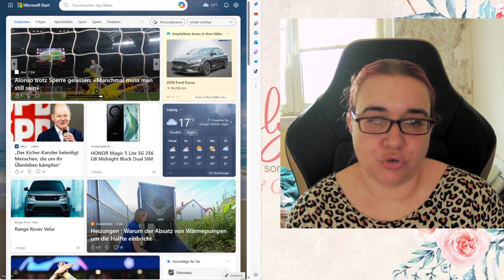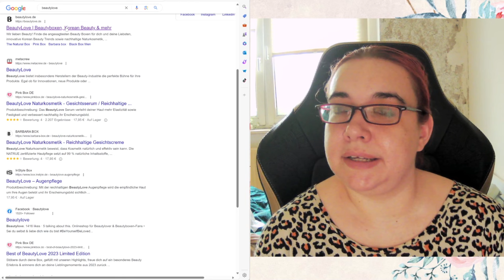Ist Beautylove Insolvent? - Immer noch Ärger mit Barbara Box (Seit 1.3.) - Hinweise für euch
Gerne würde ich mich wie andere positiv über die Barbara Box äußern, aber wenn man wie ich seit dem 1.3.24 auf seine Bestellung wartet und einfach keine Rückmeldung bekommt. Aus meinen Verdacht eines Missverständnisses, gehe ich aktuell von Betrug bei Barbara Box aus.
Aber nicht nur das meine Recherchen, die ich euch auf im Video beweise, lassen nichts gutes über das Gesamt Konzept von Beautylove halten.
Sind diese wohl etwas insolvent?
Wir werden sehen wie es in der Zukunft weiter geht. Ich halte euch definitiv auf den Laufenden.

Eigentlich geht es über die folgende Webseite zu Beautylove, aber aktuell kommt man durch eine Weiterleitung nur zu Pinkbox.de und jeglicher Versuch, die Beautylove Webseite aufzurufen, sind nicht möglich.

10€ Rabatt (50€ MBW). Ich bekomme ebenfalls 10€ Rabatt (50€ MBW).

CASHBACK